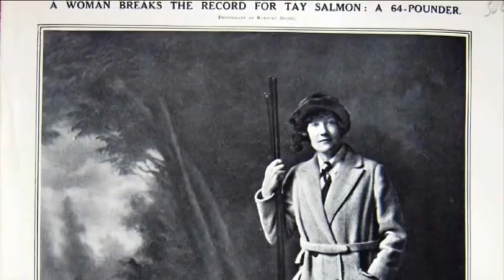Martel Maxwell on The One Show. 04.02.2013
Martel's debut on The One Show looking at Scottish salmon fishing.